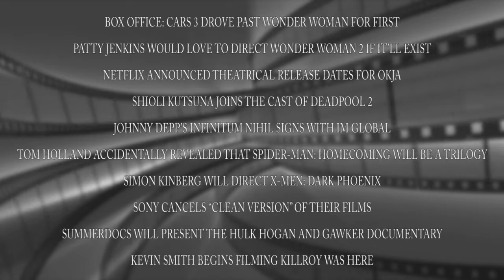Movie News Weekly: June 11-17, 2017: CARS 3, SPIDER-MAN: HOMECOMING, X-MEN: DARK PHOENIX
This episode of Movie News Weekly discusses:
• Cars 3 takes over at the top of the box office while Wonder Woman’s not far behind
• Shioli Kutsuna joins the cast of Deadpool 2
• Tom Holland accidentally revealed Spider-Man: Homecoming will be a part of a trilogy
• Simon Kinberg will be directing X-Men: Dark Phoenix
• Kevin Smith begins shooting his next horror film Killroy Was Here